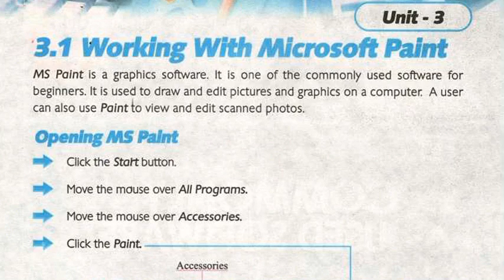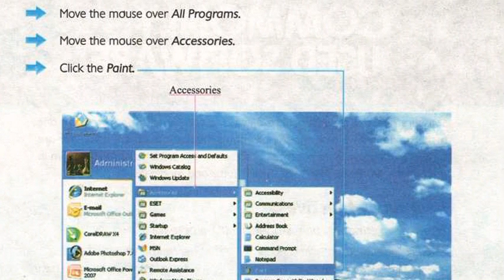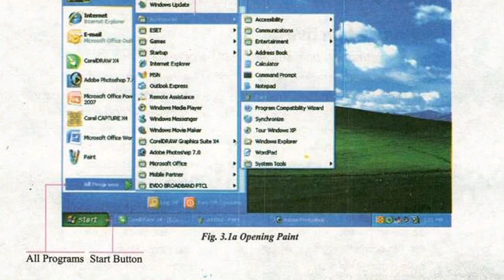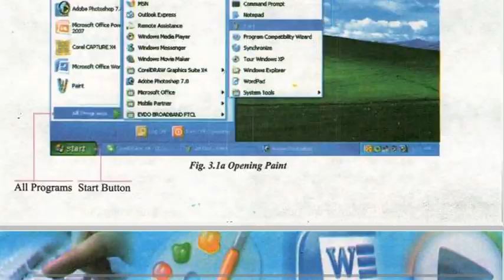Working with MS Paint , opening MS Paint , 6th Class Computer Education , Class 6 Computer